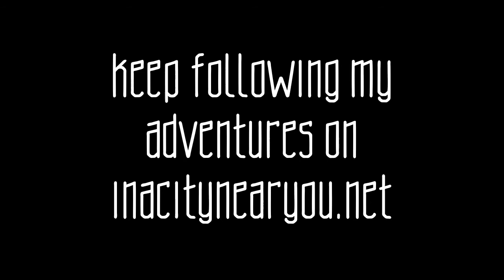Extras from Ep 3 | Omar in Bilbao | inacitynearyou.net | Vlog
Following my 3 days intensive adventures with people from CouchSurfing, I settle down during a relaxing walk at the beach with Agata. I asked her there what was her experience like traveling in Morocco alone, the next day I met her Polish friend too and we discussed their decision of living in Spain!